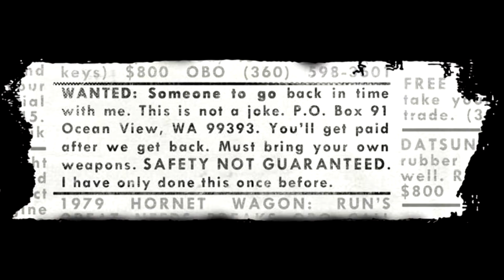Jurassic World Trailer Commentary